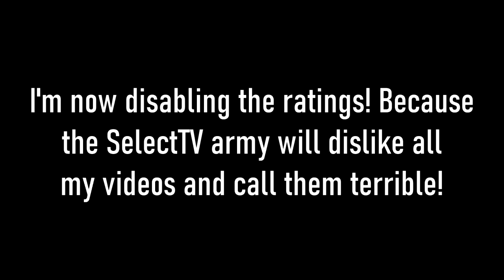You know the rattin' what? That's it!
I'm disabling the ratings until the SelectTV army stops disliking my dang videos! (sorry, better handle ratings)